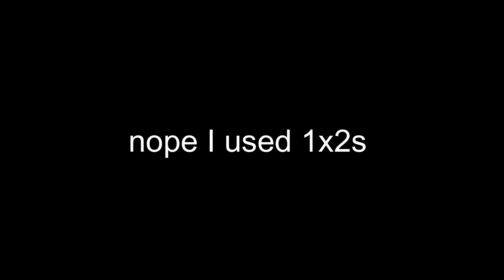Part 2 Of My Pantry Build | Budget Mobile Home Renovation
Hello Dreamers!
This is Part 2 of the Pantry build. The next video on it  will be painting it and the cabinets! Oh and filling the pantry!

Friend Mail:
Big Dreams
Hardy AR 72542